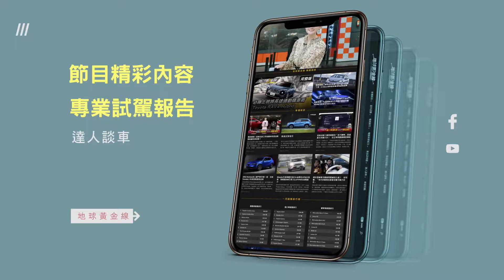安苡愛科技移動新享受 BMW 120i舒適.安全隨行 賞車 地球黃金線 20240521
BMW 120i Edition M MINI Countryman JCW